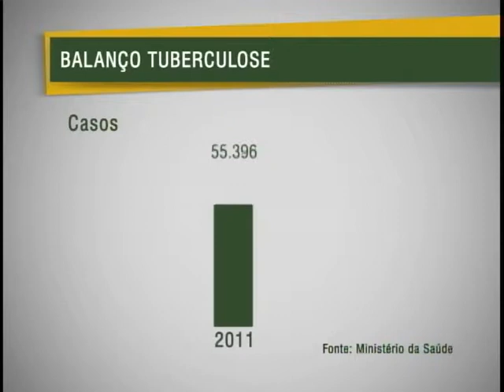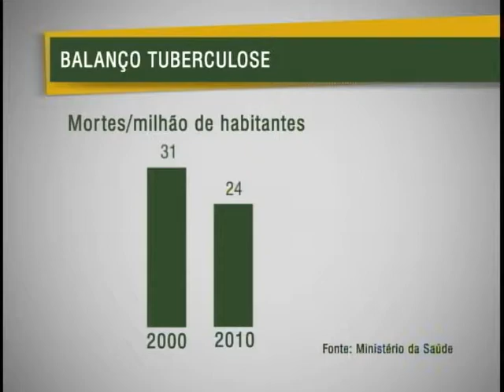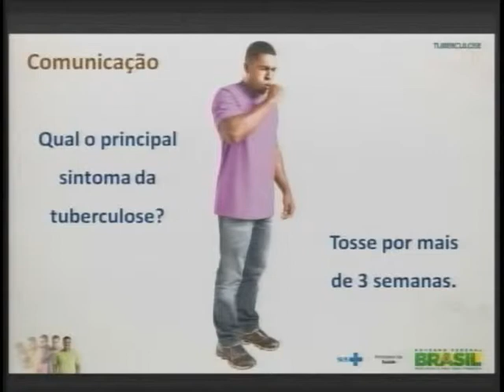Tuberculose é a 4ª causa de morte entre doenças infecciosas no país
NBR NOTÍCIAS - 26.03.12:O Ministério da Saúde apresentou, nesta segunda-feira (26), um balanço do número de casos de tuberculose no Brasil. Os dados revelam que a tuberculose é a 4ª causa de morte entre doenças infecciosas. Contudo, o país registrou na última década queda de quase 16% na taxa de incidência da doença. .